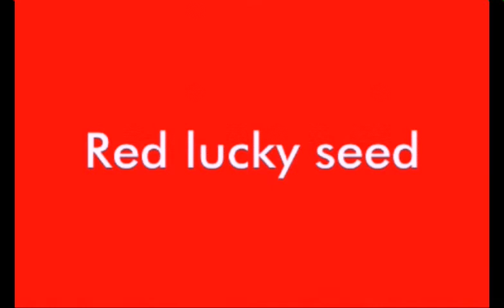Nandu's Words - Lesson 29 ( Red lucky seed )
Courtesy - Manchadi, an animated video by Hibiscus media.